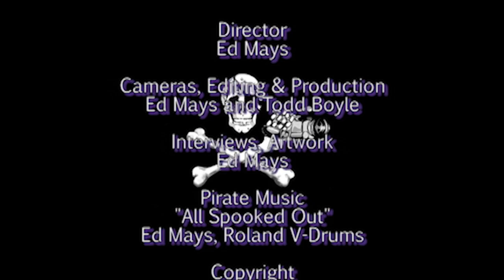Roy Scranton: Learning to Die in the Anthropocene- Reflections on the End of Civilization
War veteran, journalist, author and Princeton Ph.D. candidate Roy Scranton writes of the dangers of climate change and of a warmer, wetter and more chaotic world which demands a radical new vision of human life. His book, Learning to Die in the Anthropocene: Reflections on the End of Civilization (City Lights) expands upon a New York Times essay in which he argues that in order to survive, we must come to terms with our own mortality. “In Learning to Die in the Anthropocene, Roy Scranton draws on his experiences in Iraq to confront the grim realities of climate change. The result is a fierce and provocative book.”-Elizabeth Kolbert. “Roy Scranton lucidly articulates the depth of the climate crisis with an honesty that is all too rare, then calls for a reimagined humanism that will help us meet our stormy future with as much decency as we can muster.”-Naomi Klein.

Thanks to Elliott Bay Books